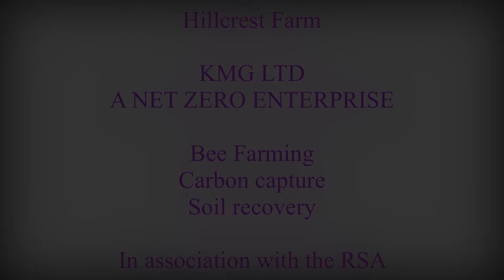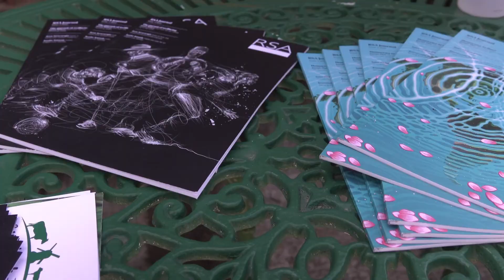Hillcrest Farm - Presentation 2022